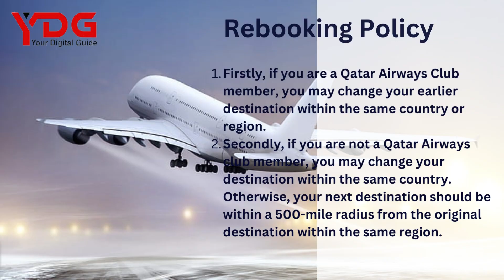How To Rebook A Qatar Airways Ticket?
Check out this video if you want to get the information on How To Rebook A Qatar Airways Ticket?